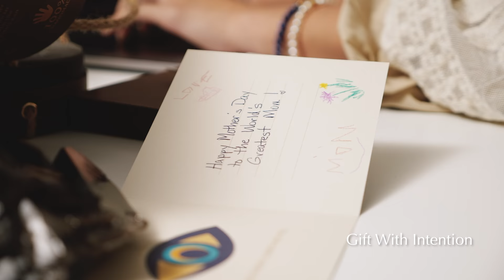Unique & Meaningful Gift Ideas For Mother's Day | Karma and Luck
Now, you can show her just how much she means to you.
Our stylish and thoughtful products will add more peace, protection, and good luck to your Mom’s life so that she can shine even brighter.
About us -
Handcrafted jewelry and home decor curated by intention and inspired by timeless traditions. That's how Karma and Luck helps make modern life more meaningful. With precious gemstones, healing crystals, and spiritual symbols to adorn your body and home, you can awaken to greater awareness and purpose each and every day. We spend our days designing and connecting with artisans from the far corners of the planet to create stylish products that support your spiritual endeavors. Whether you walk into one of our stores or shop on our website, we hope to transport you through space and time to a more sacred experience on Earth. We always practice good karma, and we believe in uplifting those in need, we donate a portion of each sale to our charity partners. We are dedicated to uniting cultures around the world and spreading energies of peace, wellness, and happiness in everything we do.